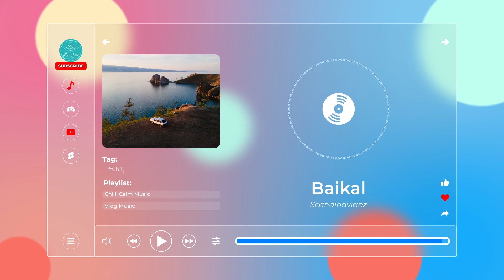Baikal - Scandinavianz【Nhạc không bản quyền, No Copyright Music】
🎵 Thông tin bài hát/Track Info:
Credit
Music by Scandinavianz
Song Name: Baikal